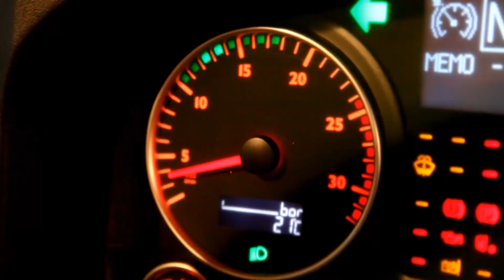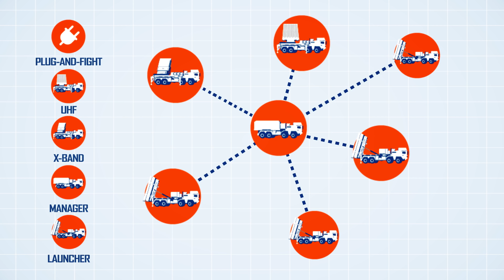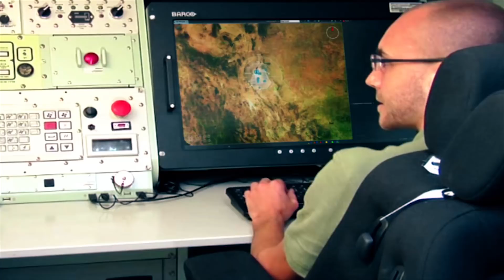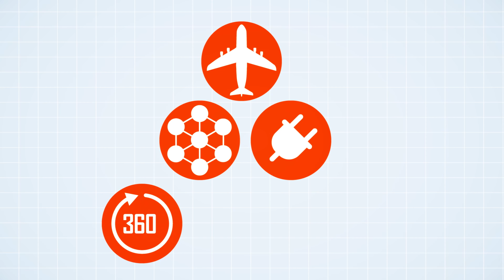MEADS: Networked Defense for a Changing Threat Environment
MEADS is mobile, 360-degree air and missile defense that is NATO interoperable and can defeat advanced short- and medium-range ballistic missiles, cruise missiles and other air-breathing threats.